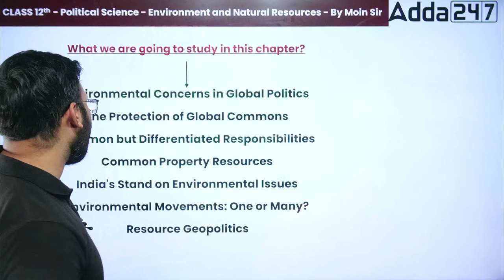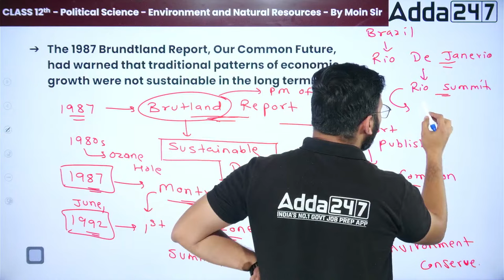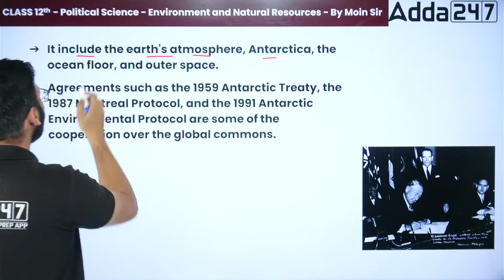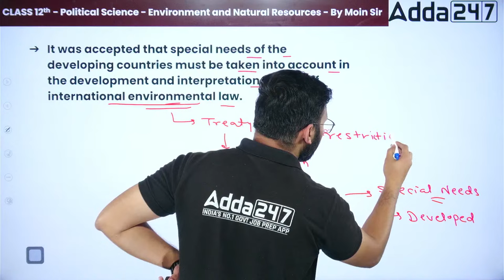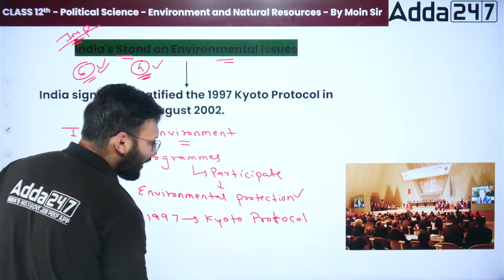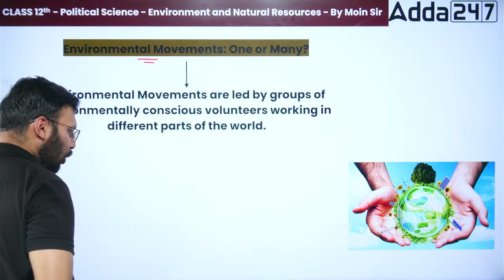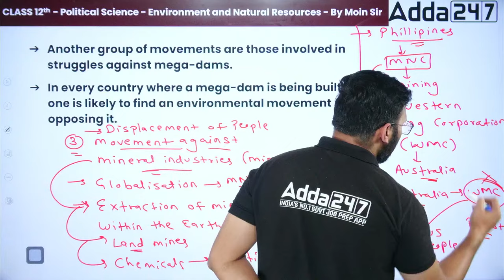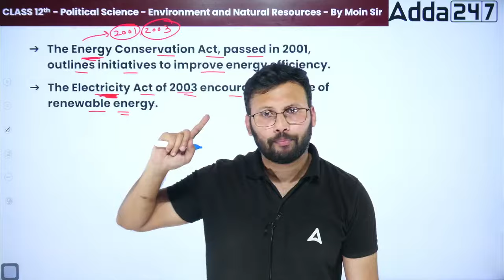Environment and Natural Resources - One Shot | Class 12 Political Science | by Moin Sir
. CBSE Board Exam 2024 | Environment and Natural Resources - One Shot | Class 12 Political Science | by Moin Sir

Join Moin Sir for a comprehensive one-shot session on "Environment and Natural Resources" from Class 12 Political Science. This session includes detailed explanations of key concepts and events related to the environment and natural resources. Don't miss this opportunity to strengthen your understanding of this important topic.

Join our JUNOON Batch to Boost your CUET 2024 Preparation
👉 CUET JUNOON🔥 Arts Batch :-

👉 Step 3 Join us on WhatsApp for All Updates, PDF & Notes